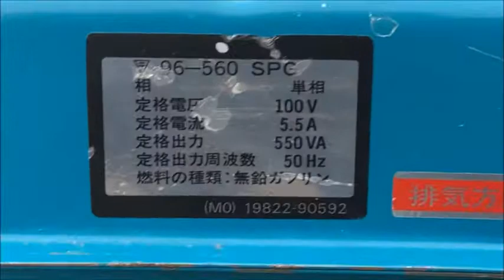スズキ 550W 2サイクル 発電機 SX650RⅡ 50Hz 使ってみました